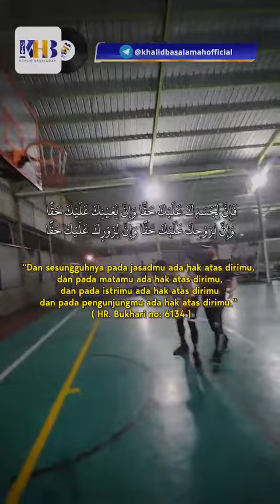(source: WAG Akhwat Kajian Ust. Khalid Basalamah)